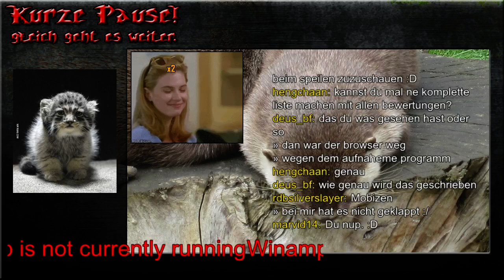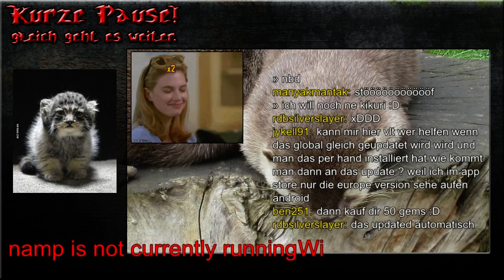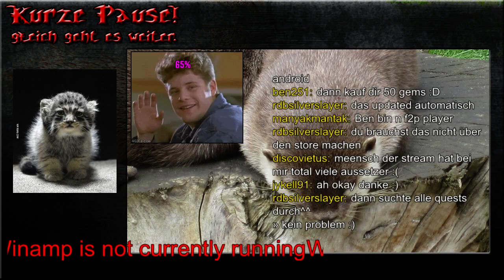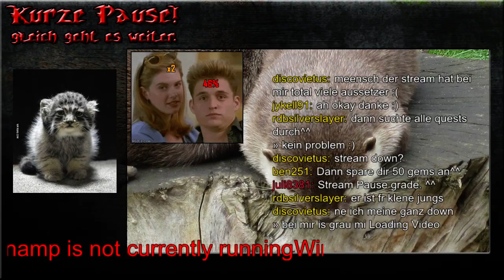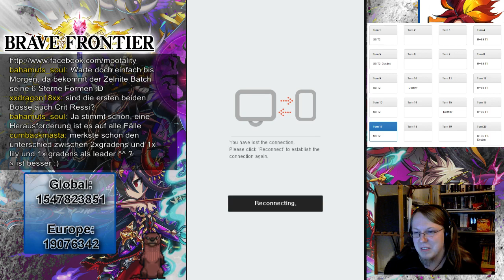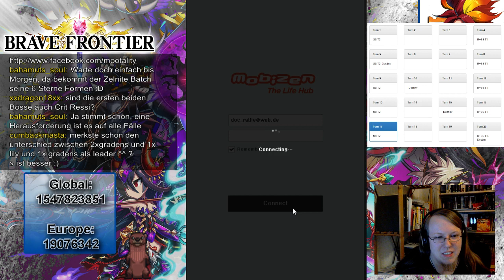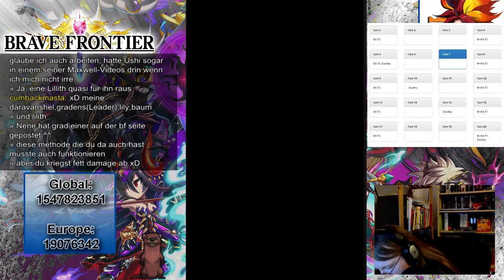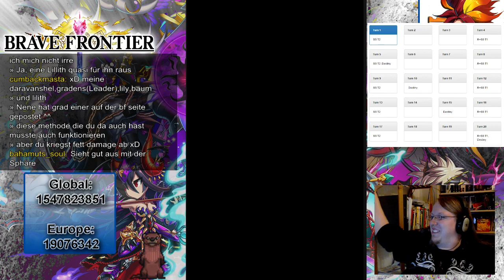Brave Frontier [global] - MAXWELL HYPE STREAM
*** Brave Frontier [global]  -- Hier gibt es weitere Informationen ***

Gestern war der Maxwell Hype Stream. Und euch steht hier die volle Aufzeichnung zur Verfügung. Viel Spaß :)

ich habe den Link zum neuen Update bereits auf Facebook gepostet
Wenn ihr zukünftig die Updates mit bekommen wollt, folgt mir am besten dort!

*** Brave Frontier [global]  -- was ist das eigentlich?***

Brave Frontier ist ein Free to Play Rollspiel für mobile Geräte von dem japanischen Hersteller Alim. Die globale und die europaische Version werden von Gumi vertrieben.

Man spielt einen Beschwörer der Monster sammelt, trainiert und entwickelt und mit ihnen daran arbeitet immer wieder die Welt zu retten. Die Story ist dabei nicht besonders spannend, aber die Spielmechaniken sind vielfältig und es kommt alles darauf an wie mein seine Squads aufbaut und was man dabei aus seinen Einheiten macht. Sowohl die Brave Burst-Fähigkeiten als auch Leader-Skills lassen sich dabei komplex kombinieren und mit Sphären ergänzen.
Immer wieder neue Einheiten und Gebiete halten das Ganze auf Dauer spannend und auch für erfahrene Spieler gibt es immer wieder Herausforderungen.

Viele Free to Play Spiele haben einen schlechten Ruf und das meist zu Recht, da man ihnen Pay to Win unterstellt (sprich wer Geld bezahlt gewinnt einfacher).
Brave Frontier fällt jedoch nicht in dieses Schema, denn die Gems/Edelsteine, die man für Geld kaufen kann, kann man sich auch im Spiel erspielen und das recht leicht. Dazu kommen immer wieder Bonus-Events bei denen man welche bekommt.
Dafür kommt es jedoch sehr viel auf Glück an, was man so an seltenen Beschwörungen bekommt.

 *** Brave Frontier installieren   ***

Wollt ihr die europäische Version von Brave Frontier spielen ist dieses sehr einfach, ihr findet sie im App-Store.

Wollt ihr die Globale spielen (was ich empfehlen würde, da sie wesentlich mehr Content hat), müsst ihr diese händische installieren, genau so wie jedes Update.
Dafür googlet nach folgenden: brave frontier apk global
Und ladet euch die APK runter (am besten dafür den ES Datei Explorer installieren).
Nach dieser Installationsdatei müsst ihr für jedes Update neu suchen. Meist ist sie innerhalb weniger Stunden online leicht zu finden. Wenn Interesse besteht poste sich sie auch immer gerne auf Facebook/Twitter, sobald ich sie finde.

Die globale Version von Brave Frontier bietet euch an euch mit Facebook zu verbinden. Darüber könnt ihr euer Spiel auch auf anderen Geräten öffnen, euch dort verbinden und habt wieder den gleichen Spielstand. Außerdem ist es wichtig sich bei Google Play an zu melden, denn dann werden darüber ein guter Teil der Updates gemacht.

Dort findet ihr eine Anleitungen mit wichtigen Dingen die dabei zu beachten sind

Ingame könnt ihr unter Social-Special meine ID eingeben. Dafür gibt das Spiel euch einen Metal God (und mir netter Weise auch ^^ ). Dieser ist sehr gut um eure am Anfang beschworene Einheit zu trainieren, da er unheimlich viel XP beim Fusionieren gibt.
Natürlich könnt ihr mich auch gerne als Freund hinzu fügen um vo meinem Leader zu profitieren.

Meine IDs:
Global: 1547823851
Europe: 19076342

Solltet ihr Fragen dazu haben, schreibt sie am besten in die Kommentare. Wie ihr wisst antworte ich da ziemlich fix und anderen wird damit vielleicht auch noch weiter geholfen.

 *** Die Playlist zu Brave Frontier [global]  ***

 *** Infos & Links ***